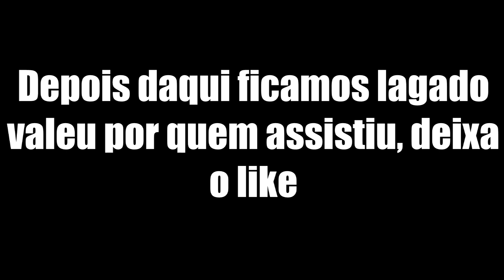Primeiro braço direito na nova CACHE - (muito linda)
SEJA BEM-VINDO ! Qualquer dúvida, olhe abaixo.

Lives diariamente, Segue la!

Musica do: Zeeky Beats

• Perguntas para fazer a mim ?

♦ COMPUTADOR

• Processador : Intel(R) Pentium(TM) G4560 @ 3.50GHz

• Placa de video : NVIDIA GeForce GT 1030

• RAM : 8 GB

• HD : 1 TB

♦ PROGRAMAS USADOS :

• Gravação : OBS

• Edição : Sony Vegas Pro 12

• Áudio : Audacity

• Miniatura : Photoshop CS6

OBRIGADO !